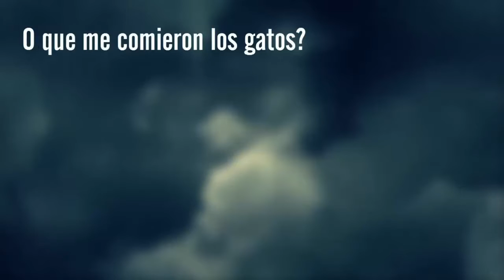¡EL REGRESO DEL DEVILTRIGER566! -PRO TRAILER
El regreso Deviltriger esta cerca, pronto habran nuevas aventuras, nuevos yolos y FAILS. Espero que podamos revivir este pequeñito proyecto que solia alegrarme la vidorria :D

Material usado en este video:
-Music: Intro sequence of Yu-Gi-Oh! Duelist of the Roses(Yu-Gi-Oh! Duelist of the Roses OST- Title Intro)
+Konami tiene los derechos de la cancion, yo solo la use para que se viera shido el video :)
Videos anteriores: